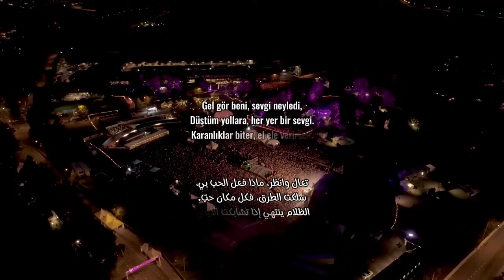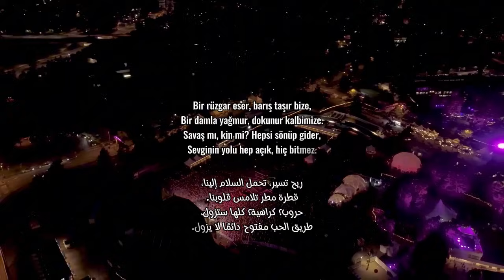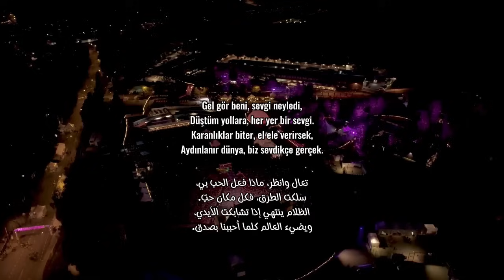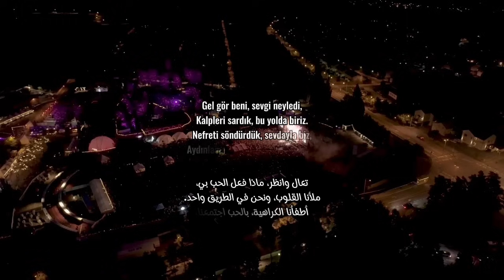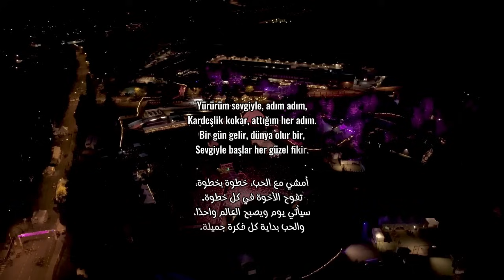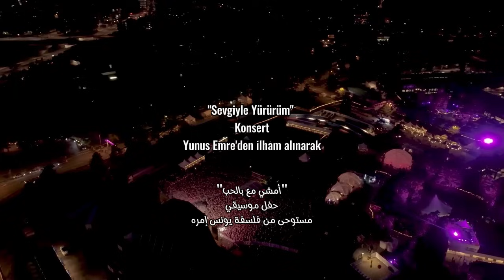"Sevgiyle Yürürüm" konsert - حفل موسيقي - أمشي مع الحب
Bu şarkı, Yunus Emre’nin evrensel sevgi, barış ve insanlık temasını modern bir dille ele alıyor. Şiirlerinde ilahi aşkı, insan sevgisini ve kardeşliği merkeze alan Yunus Emre’den ilhamla yazılan şarkı, savaşın, ırkçılığın ve nefretin son bulduğu bir dünya hayalini anlatıyor. Sade ve akılda kalıcı sözleriyle, insanları bir araya getiren sevginin dönüştürücü gücüne vurgu yapıyor.

"Sevgiyle Yürürüm," hem bireysel bir iç yolculuk hem de toplumsal bir çağrı niteliğinde. Farklılıkların ötesinde bir birlik fikrini savunan şarkı, herkesin barış ve umut dolu bir geleceğe katkıda bulunabileceğini hatırlatıyor. Yunus Emre’nin derin anlamlı tasavvufi mirasını günümüz dünyasının ihtiyaçlarına yanıt verecek şekilde yeniden yorumluyor.
Bu videoyu beğenmeyi, yorum yapmayı ve paylaşmayı unutmayın, böylece zamansız mesajını yayabilirsiniz.